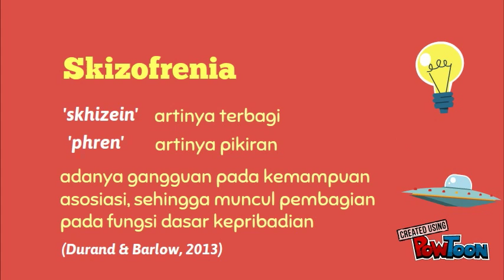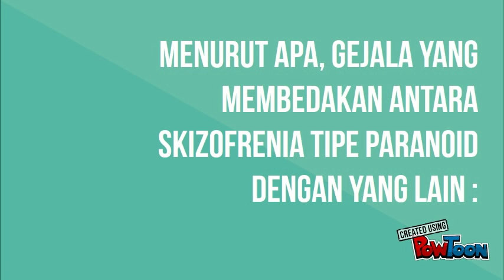Gangguan Mental : Skizofrenia